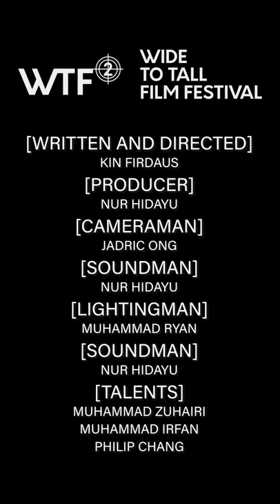Every Little Bit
Category Challenge: Planet: Pollution Prevention / Biodiversity
Film Type: : Short Film (under 3 mins)
school: Institute of Technical Education College Central
course: NiTEC in Video Production
Lecturer: Mr Ying Siew Kei
mainstudent applicant: Kin Firdaus
Nur Hidayu
Jadric Ong,
Muhammad Ryan,
Nur Hidayu

language: English

Film Synopsis: Hakim, someone who wouldn't think twice about littering goes through an experience that would change his ways.

Description/ Rationale:  There is undoubtedly a problem with rubbish being in places it should not be in. For example forests, in the ocean, roads, etc. It all comes down to individuals who don't bother to discard their rubbish responsibly. Many enough people littering, the rubbish being dragged by the wind or water to different parts of the earth is what caused the problem in the first place. With the pollution already being a big problem for years, people think that it is ok to litter because it would not make a big difference to what is already out there. Difference can still be made however. If people would discard their rubbish even if it is for others, the world stands a chance at being cleaner and safer for its inhabitants.